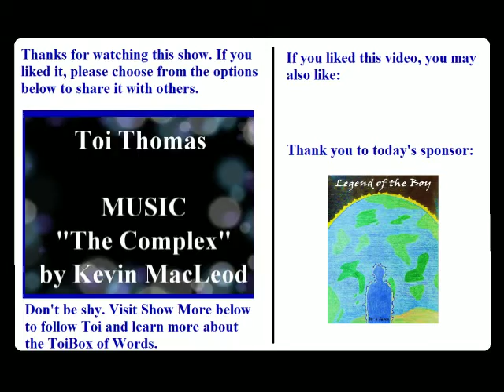My Command Station: Season One: Episode One